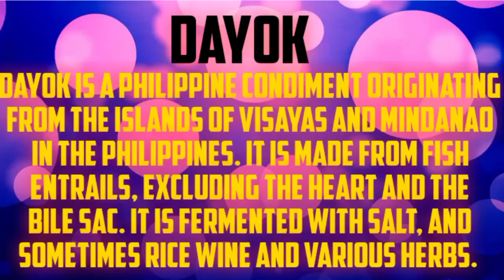EASY RECIPE FOR DAYOK MAKING| 2 INGREDIENTS ONLY| DAYOK MUKBANG